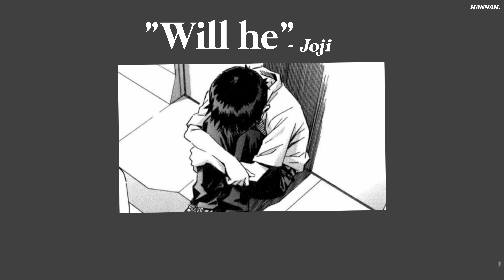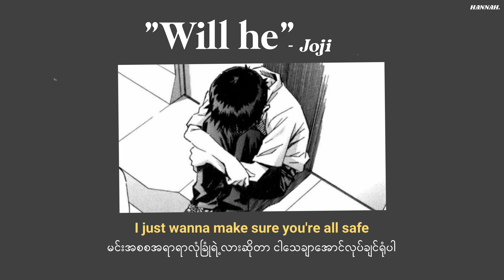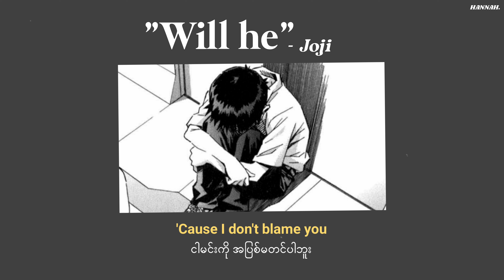[MMSUB] Will he - Joji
Will he - Joji (Myanmar Subtitles)

(Lyrics video and translated by Hannah)

- This is not my song and I don't own any of the rights to this song,if you are a copyright owner and want your work to be removed from my channel, pls message me on youtube and then I'll delete it immediately -